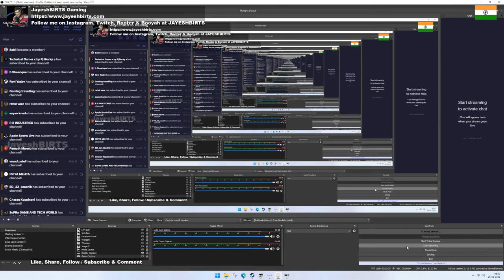Agra - New Delhi Intercity Express | NR - NCR Delhi - Agra Route | Train Simulator Classic